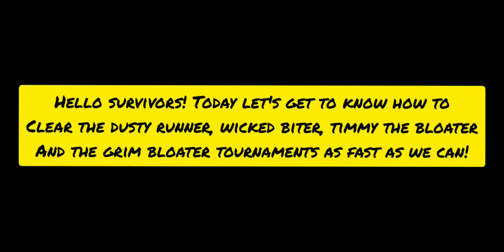FINAL 4 TOURNAMENTS | SEASON 8 : CRAZY FAIR | LAST DAY ON EARTH: SURVIVAL | NUMERIC GAMERS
In the FINAL tournaments OF Season 8 : crazy fair, we will have to kill the wicked biters, grim bloaters, timmy the bloat and the dusty runners(limestone location) in the forest locations to get the tournament points. Here, the tournament is between 10 survivors. Higher the kills, higher the tournament points we get, higher the rank we get, higher the reward we get!

Read our article on the FINAL TOURNAMENTS on our blog for better guide and understanding :